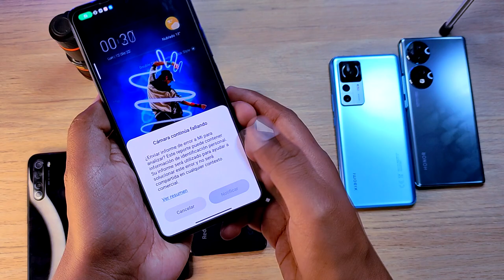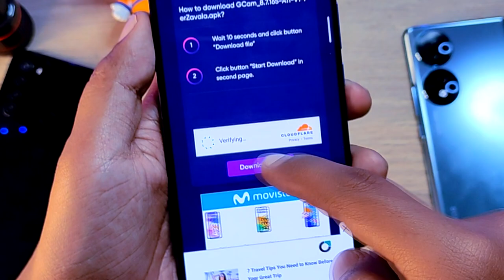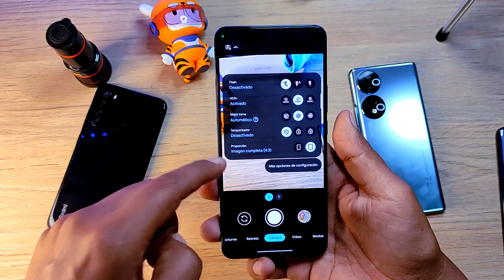Gcam 8.7 - QUE NO TE ENGAÑEN!!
Hoy vamos a hablar acerca de la Gcam 8.7 y veremos si realmente funciona tan bien como la mayoría lo dice.